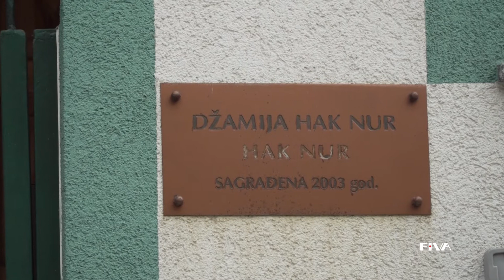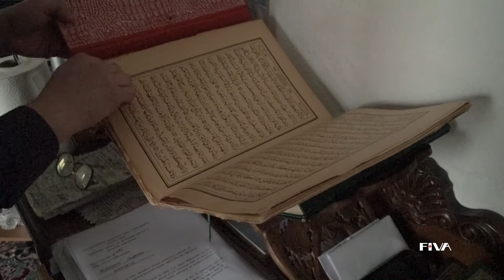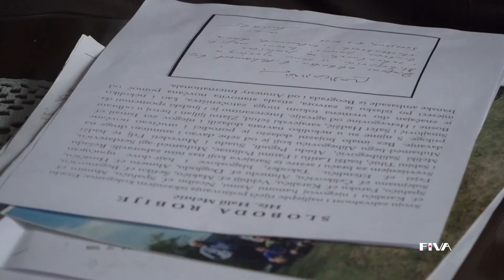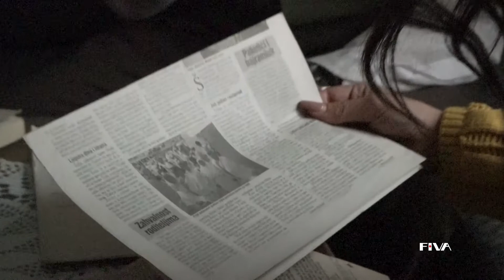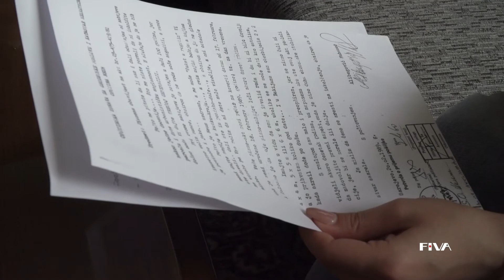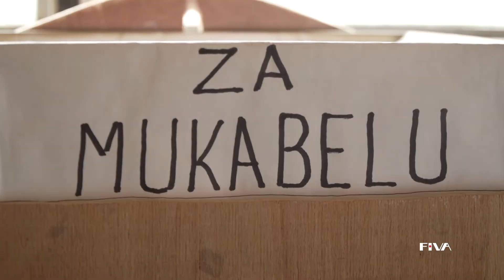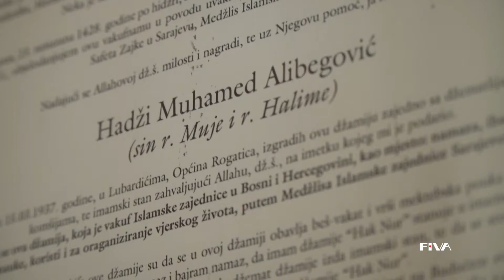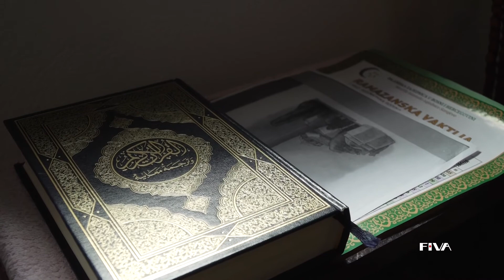Ramazanska priča o hadžiji Muhamedu Alibegoviću i džamiji Hak Nur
Prekrasna ramazanska priča o hadžiji Muhamedu Alibegoviću i džamiji Hak Nur koja se nalazi u Boljakovom Potoku

Sigurni smo da ćete uživati :)